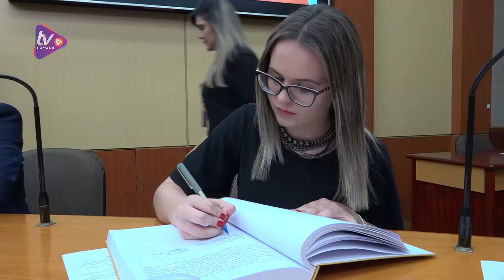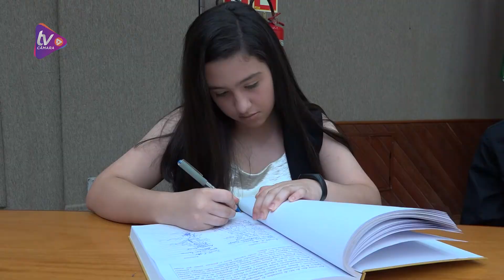Vereadores Mirins do projeto Parlamento Jovem são empossados na Câmara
A sessão especial foi realizada na última sexta, 30 de novembro, no plenário do Legislativo, a sessão especial de posse dos alunos eleitos, diplomados e integrantes do Projeto Parlamento Jovem, da Escola Judiciária do Paraná, do TRE/PR. Claudinei Zdanski, representante da Juíza do Cartório da 46ª zona eleitoral de Foz do Iguaçu, fez um pronunciamento durante a cerimônia afirmando que o projeto busca trazer o jovem para dentro do meio Legislativo, conhecer o mundo político e assim formar cidadãos melhores e conhecedores de todo um processo Legislativo.